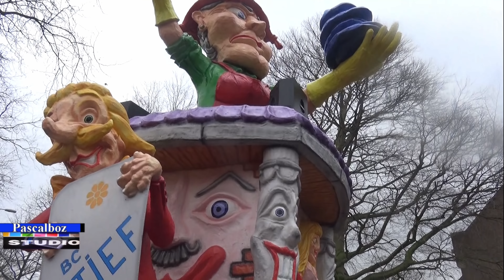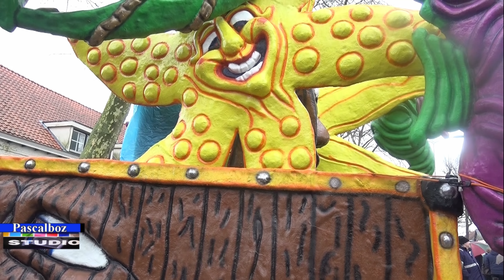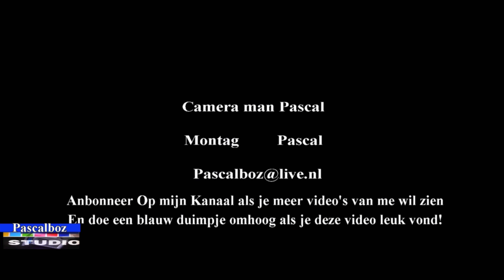Optocht Wouwse Plantage 2018 ( Carnavalsoptocht Mastepinnelaand )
De eerst Carnavalsoptocht Mastepinnelaand  2018
in Wouwse Plantage
(Motto 2018 Tis un plaotje’.)
3 februari  2018
Bekijk ook mijn filmpjes van Vastenavend 2019  /carnaval 2019